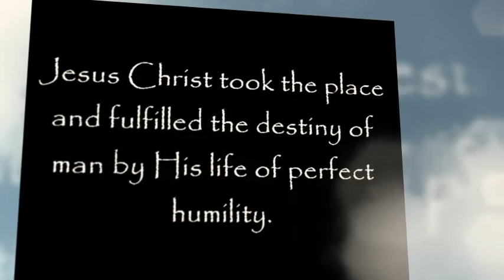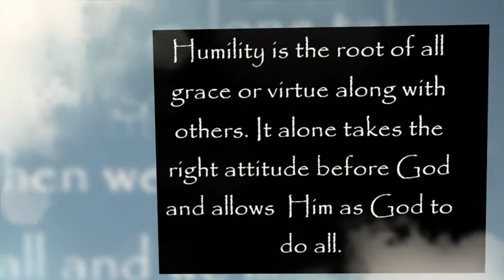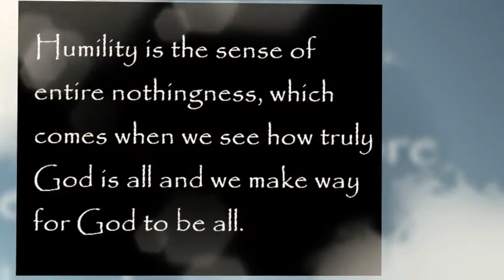Humility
A video describing humility. What it is and how to get and keep it.